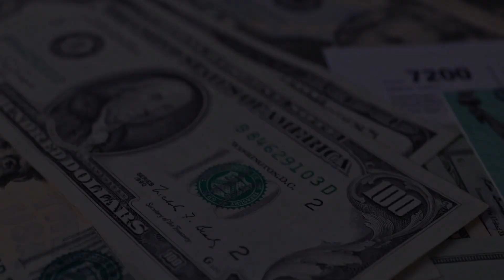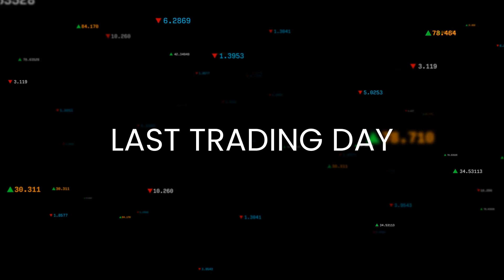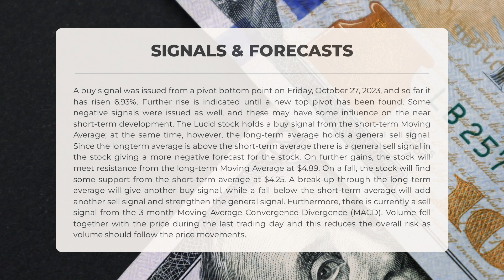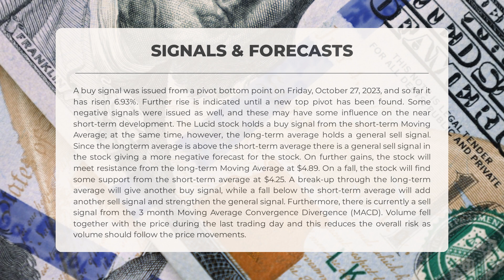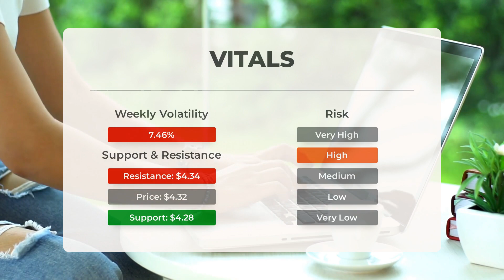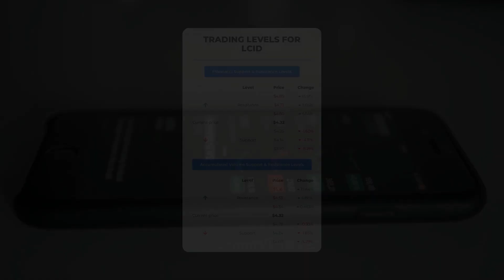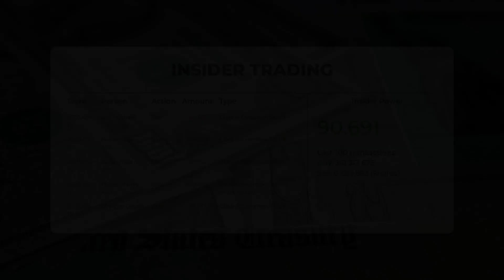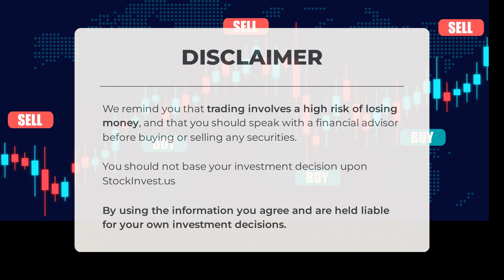Is LCID Overvalued or Undervalued? Expert Stock Analysis & Predictions for Tue - Find Out Now!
Lucid Stock Prediction and Forecast [LCID]

Lucid price prediction was made for Tuesday, November 07, 2023

We go over the LCID Inc. stock and give our stock price prediction (LCID). Our LCID stock price analysis and stock price forecast on LCID for Tuesday, November 07, 2023

Lucid Stock Analysis - LCID Stock Price Prediction for Tuesday, November 07, 2023